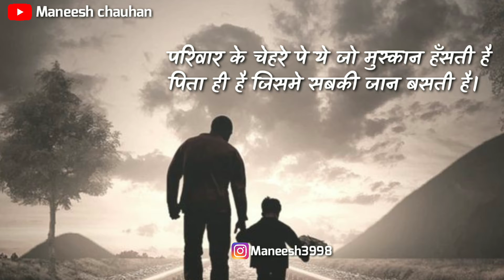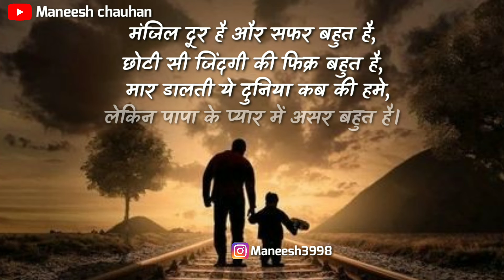Happy Father's Day , Gulzar shayari || Gulzar shayari in Hindi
Gulzar shayari,

Thanks🙏🙏🙏

Jai Hind.